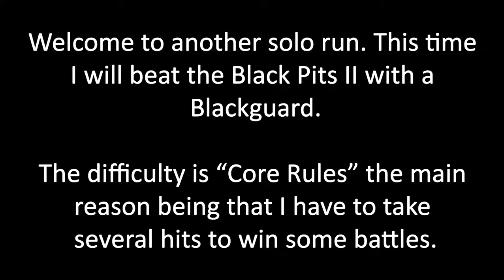BGII EE Black Pits 2 Solo Blackguard 1 - Character creation and Orcs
Welcome to the new series of videos, the Solo Blackguard Run.
I will use Core Rules difficulty throughout this entire run. That is because I have to take a lot of hits to win almost all battles.
This first video explains the things your character needs when being created, and what items you should buy when you get to the pits.